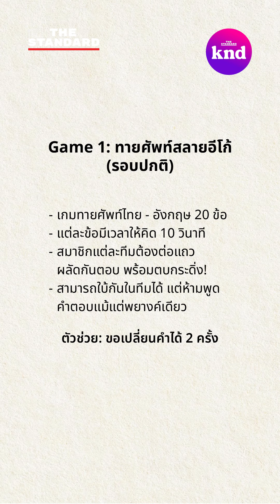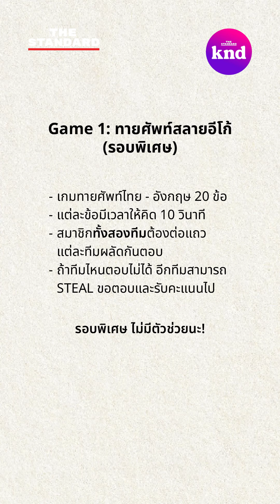ทายศัพท์สลายอีโก้ คำนี้ดีประจันหน้าทีมการเงิน! Part 1 | KND Game Night (28/06/66)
ไฮไลท์สุดฮา! จากไลฟ์ KND GAME NIGHT 🥳

เรียกน้ำย่อยก่อนชมคลิปเต็ม ไลฟ์ศึกคนชนศัพท์!
ทีมคำนี้ดี x ทีมการเงิน แข่งครั้งนี้ได้ทั้งศัพท์ ได้ทั้งความฮา 😂

หากใครไม่อยากพลาดบรรยากาศสดๆ การเล่นเกมทายศัพท์สุดมันแบบนี้ ติดตามที่!
ทุกวันพุธ 1 ทุ่มตรง! 🎉